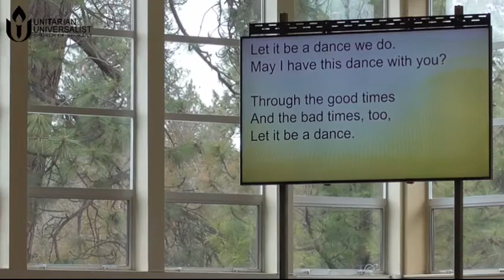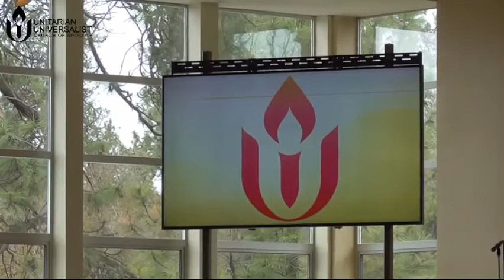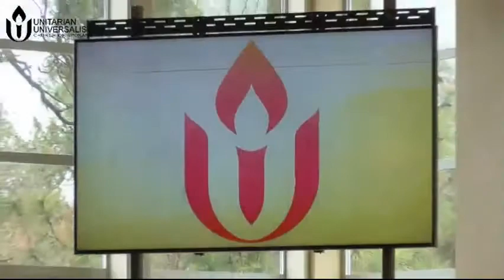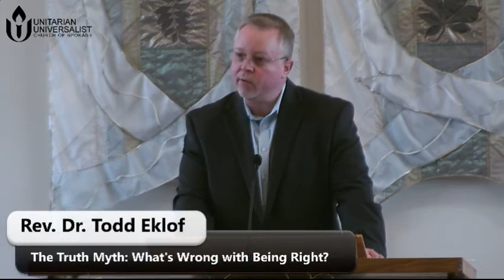The Truth Myth: Whats Wrong with Being Right, Rev. Dr. Todd Eklof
Lecture at the Unitarian Universalist Church of Spokane on April 11, 2018